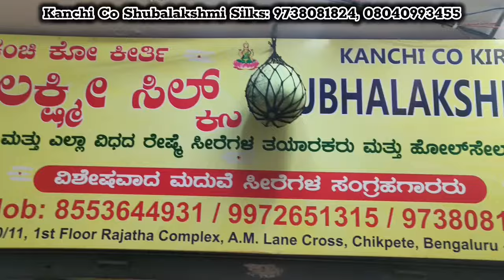ಮದುವೆ ರೇಷ್ಮೆ ಸೀರೆಗಳು bridal silks sarees kanjivaram silk celebrity tissues silk sarees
Kanchi Co Shubalakshmi Silks
Address: Rajatha Complex, Shop no 11, ground floor, AM Ln, cross, Chickpet, Bengaluru, Karnataka 560053

ನಮಸ್ಕಾರ ಸಹೋದರಿ/ಸಹೋದರರಿಗೆ ನಾವು ಕಂಚಿ ಕೊ ಶುಭಲಕ್ಷ್ಮಿ ಸಿಲ್ಕ್ಸ್ ಕಡೆಯಿಂದ... ನಮ್ಮಲಿ ಕಾಂಚೀಪುರಂ, ಧರ್ಮವರಮ್, ಆರಣಿ, ಸೆಲೆಬ್ರಿಟಿ ಟಿಶ್ಯೂ ಸಿಲ್ಕ್,  ಸೆಮಿ ಕಂಚಿ, ಪ್ಪೋಚಂಪ್ಪಲ್ಲಿ, ಇಕ್ಕತ್, ಬ್ರೈಡಲ್ ಸಿಲ್ಕ್ ಎಲ್ಲಾ ಸೀರೆಗಳನ್ನು ನೇಕಾರರ ಬೆಲೆಯಲ್ಲಿ ಮಾರಾಟ ಮಾಡುತ್ತೇವೆ.

ರೀ ಸೇಲ್ ಮಾಡುವವರು, ಮನೆಯಲ್ಲಿ ಮಾರುವವರು. ಅಂಗಡಿದಾರರು ಎಲ್ಲರಿಗೂ ಡೈರೆಕ್ಟ್ ಫ್ಯಾಕ್ಟರಿ ಬೆಲೆಯಲ್ಲಿ ರೇಷ್ಮೆ ಸೀರೆಗಳು ಕೊಡುತ್ತೇವೆ...

ನಮ್ಮಲ್ಲಿ ವಿಡಿಯೋ ಕಾಲ್ ಸೆಲೆಕ್ಷನ್, ಡುಂಜೋ (dunzo), ಕೊರಿಯರ್ ಫೆಸಿಲಿಟಿ ಸಹ  ಇರುತ್ತದೆ... ಎಲ್ಲಾ ರಾಜ್ಯ ಮತ್ತು ದೇಶ ವಿದೇಶಗಳಿಗು ರಪ್ತು ಮಾಡುತ್ತೇವೆ

ನಿಮ್ಮನೆ ಮದುವೆ... ಗಿಫ್ಟಿಂಗ್,ಗೃಹಪ್ರವೇಶ, ಸೀಮಂತ, ನಿಶ್ಚಿತಾರ್ಥ, ನಾಮಕರಣ, ಇತರೆ ಯಾವುದೇ ಶುಭ ಕಾರ್ಯಕ್ರಮಗಳಿಗೆ ಅತಿ ಅದ್ಭುತವಾದ ರೇಷ್ಮೆ ಸೀರೆಗಳನ್ನು ಖರೀದಿಸಲು ನಮ್ಮ ಅಂಗಡಿಗೆ ಬನ್ನಿ
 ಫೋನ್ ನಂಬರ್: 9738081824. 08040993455